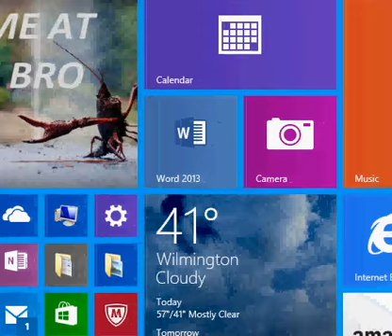Lets Play: Earthbound Part 26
I got a 110 out of 115 on my chem exam!